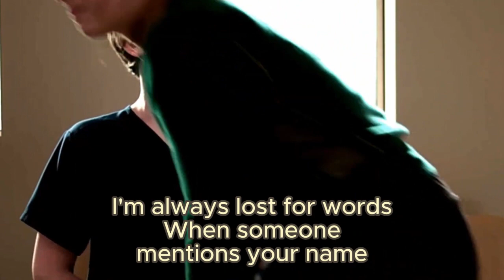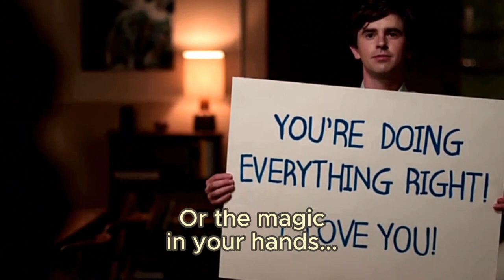You Were There by Southern Sons with Lyrics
Listen ad-free with YouTube Premium
SONG
You Were There
ARTIST
Southern Sons
ALBUM
Nothing but the Truth
LICENCES
CD Baby CO (on behalf of Southern Sons); LatinAutor - UMPG, ASCAP, CMRRA, UMPG Publishing, UNIAO BRASILEIRA DE EDITORAS DE MUSICA - UBEM, LatinAutorPerf, UMPI, and 7 music rights societies